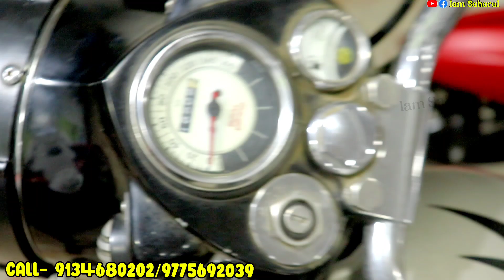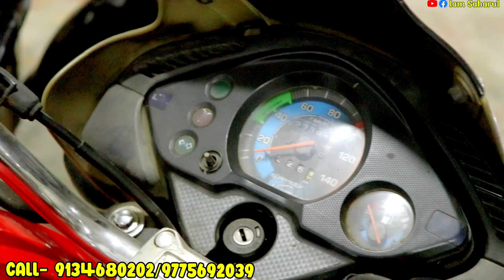✅Second Hand Bike Showroom Near By Kolkata|TVS Raider, Bullet,RTR,Pulsar,FZS|Bike Market|Iam Saharul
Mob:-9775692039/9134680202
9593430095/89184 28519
(Call Time -10:00AM-08:00PM)
Address:-Sovanagar, Mathurapur, South 24 Parganas, West Bengal, Pin-743354

            Hastag:-👇👇👇
iam Saharul
2nd hand Bike Showroom In Kolkata
সেকেন্ডহ্যান্ড বাইক
Bike Bazar
Rs 200
Bajaj Pulsar
Bajaj
Yamaha YZF-R15
Bajaj Auto
MOTORCycle
Bajaj Pulsar NS 160
Sports Bike
Showroom
Mtb
how to buy a bike
buying a bike
what to look for when buying a used motorcycle
what to look for when buying a used mountain bike
used road bike
used bikes
best used road bikes to buy
jharia used vehicle second hand bike car
used bike buying guide
Buying a motorcycle
what to look for when buying a used bike
what to look for when buying a used dirt bike
Second Hand RS 200
TVs Raider Second Hand
Pulsar Bike
Honda CBR
Scotty
Arif Wheels second hand bike
Arif Wheels
Glamour
Apache RTR
Super Splendor
Laxmikantapur Bike Showroom
Laxmikantapur
R15 V3
TVS Raider
TVS Raider Second Hand Showroom
second hand bike eid offer
second hand bike offer for eid
Sariya Automobile
Only 8k Bike
second Hand Bike collection
Pulser 220
pulser 220
iam Saharul second hand bike
iam Saharul YouTube channel
লক্ষীকান্তপুরে সেকেন্ড হ্যান্ড বাইক শোরুম
সেকেন্ড হ্যান্ড বাইক দোকান
Royel Enfield
bullet bike
hunter royel Enfield
Sariya Automobile's
bike showroom
mileage bike
second hand mileage bike
Sariya Automobile's
new Sariya Automobile's
bike zone